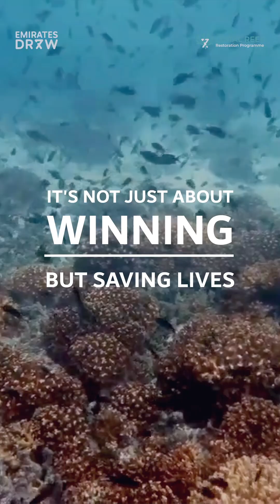Could corals hold the key to curing cancer?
We’re grateful to each one of you for supporting our mission to transform lives and restore the marine ecosystem ForABetterTomorrow!

🌊 Together, we can make a real difference!

هل يمكن أن تكون الشعاب المرجانية مفتاح علاج السرطان؟

 نحن ممتنون لكل واحد منكم لدعمكم مهمتنا في تحسين حياة الأفراد وتعزيز النظام البيئي البحري
لغد أفضل!

🌊 معًا، يمكننا إحداث فرق حقيقي! لمعرفة المزيد